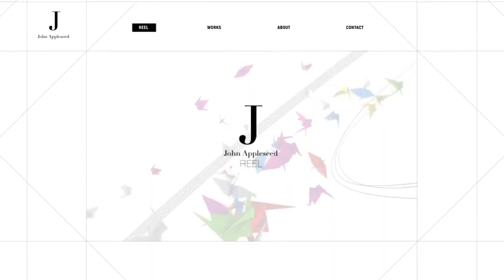REEL 2021 “MOVE // TIME // COLOR”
REEL 2021

KHRONETIC

KINETIC // CHRONO // CHROMA
MOVE // TIME // COLOR

- Direction -
Khronetic

Name: Floating
Album: Creamy Room